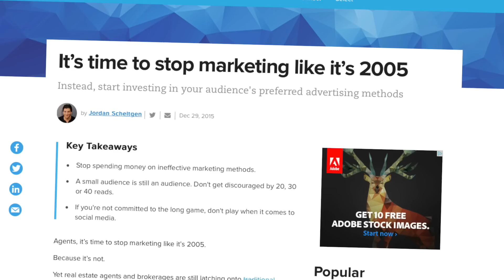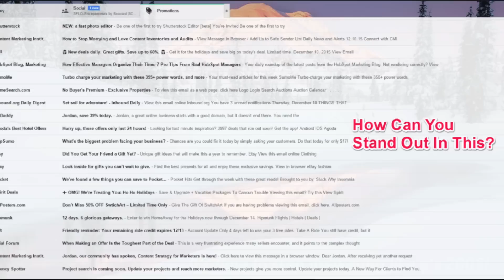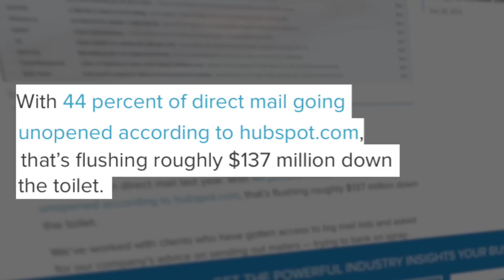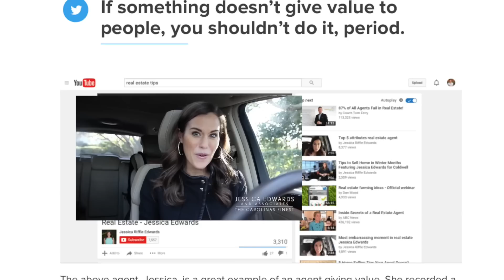Start Marketing Like It's 2016 | TheREsource.tv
Summary below!

iTunes free podcast: Coming Soon!

Well its 2016 and Inman is challenging us all to Stop Marketing likes its 2005! Catchy and in your face topic... Ok, got my attention. Let’s take a look and see what this is all about. After all I’m a marketing guy, this is in my wheelhouse and we’ve actually made similar comments on our shows in the past. Let’s see what Inman has to say and see if we collectively agree. First thing they bring up… Email! This is a good one! Now in 2005 open rates in real estate were about 28 percent. Inman states in 2014 the open rate dropped to 14%! From my research I believe average open rates are much lower though in the 5%-8% range! Either way…they are lower than they were in 2005! About 50% lower so what gives? People on average receive 147 emails every single day! Let’s face it - we are inundated with them - Work-related messages, promotions and outright spam, you name it! As the amount of email consumers receive increases, the window to grab their attention gets smaller. In addition I have always stated don’t condition or train your sphere of influence to ignore you or tune you out. Meaning, don’t just send crap so you can say oh at least I did something.

The guys at the RE Source produce weekly real estate & mortgage videos that are watched nationwide. Host Ryan Hills & Co-Host & Producer Ryan Christensen have been seen on the National Real Estate Post and Think Big Work Small.  In addition to video, they continually mastermind with several industry leaders such as Mortgage Coach, Loan Toolbox, the Knowledge Coop, Mortgage Marketing Animals, Mortgage Mapp, and Keller Williams International. They have also worked with several Industry Advocacy Groups such as National Association of Independent Housing Professionals, National Association of Mortgage Women, WAMP, MBA and the NMBA to name a few.

To learn more about having them speak at your next industry event

Download all the audios/podcasts: Coming Soon!